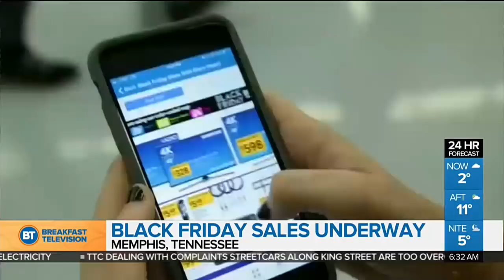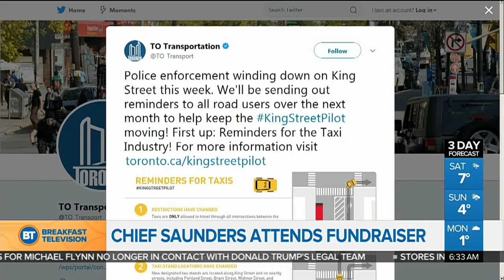Black Friday sales kick off in the U.S. and Canada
Black Friday sales have already started in the United States. Also, new streetcars will go first on King Street.